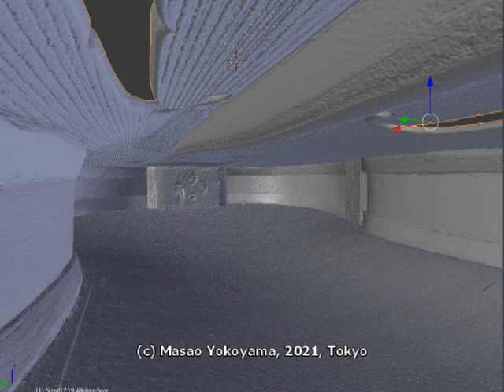Inside of Stradivari, ストラディバリ micro-CT scanによる 内部の観察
Visualization of inside of Stradivari 1719. STL was made by Micro CT scan and CAD software.
マイクロCTスキャンによるデータからSTLファイルを作成。CGソフトで内部を可視化しました。